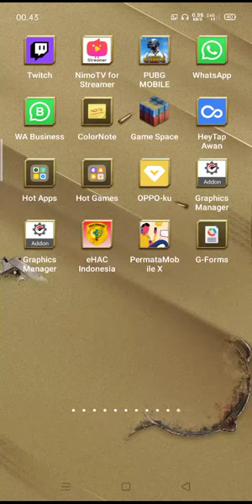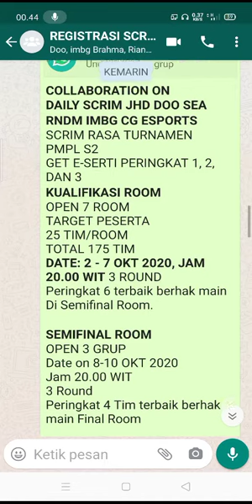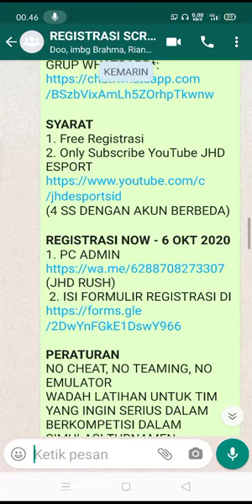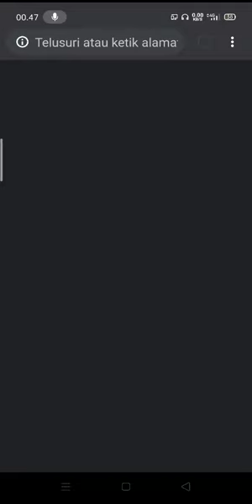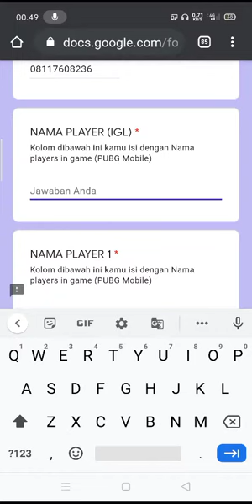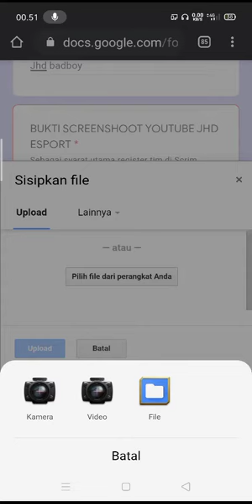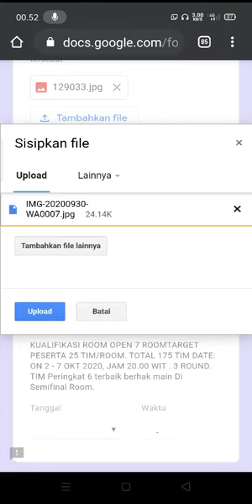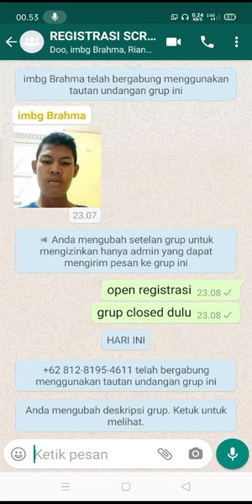PENTUNJUK REGISTRASI SKRIM JHD SEASION 7,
COLLABORATION ON
DAILY SCRIM JHD DOO SEA RNDM IMBG CG ESPORTS
SCRIM RASA TURNAMEN
PMPL S2
GET E-SERTI PERINGKAT 1, 2, DAN 3
KUALIFIKASI ROOM
OPEN 7 ROOM
TARGET PESERTA
25 TIM/ROOM
TOTAL 175 TIM
DATE: 2 - 7 OKT 2020, JAM 20.00 WIT 3 ROUND
Peringkat 6 terbaik berhak main Di Semifinal Room.

SEMIFINAL ROOM
OPEN 3 GRUP
Date on 8-10 OKT 2020
Jam 20.00 WIT
3 Round
Peringkat 4 Tim terbaik berhak main Final Room

FINAL ROOM
FORMAT KOMPETISI SISTEM LIGA
18 ROUND/3 ROUND PER DAY
DATE ON 12 -17 OKT 2020
JAM 20.00 WIT

OPEN: 20:00
Fly : 20:15
OPEN : 15 menit setelah match pertama, FLY 15 menit  kemudian
MATCH 3 VIKENDI

SYARAT
1. Free Registrasi
(4 SS DENGAN AKUN BERBEDA)

REGISTRASI NOW - 6 OKT 2020
1. PC ADMIN (JHD RUSH)
2. ISI FORMULIR REGISTRASI DI

PERATURAN                                                                                                                                                                                              NO CHEAT, NO TEAMING, NO EMULATOR
WADAH LATIHAN UNTUK TIM YANG INGIN SERIUS DALAM BERKOMPETISI DALAM SIMULASI TURNAMEN